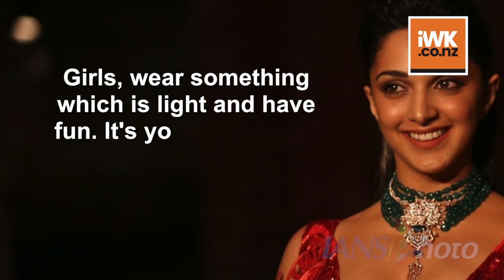Kiara Advani dazzles in red at ICW 2019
Actress Kiara Advani dazzled the opening show of India Couture Week (ICW) 2019, wearing a red-coloured quintessential bridal lehenga.